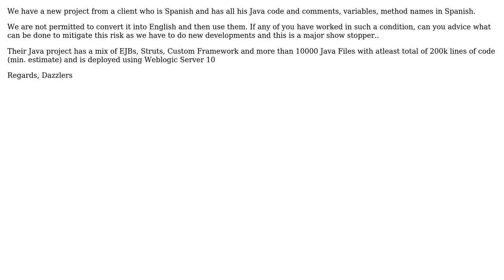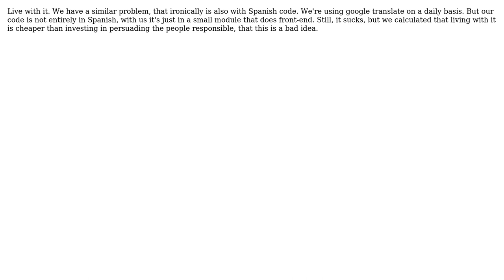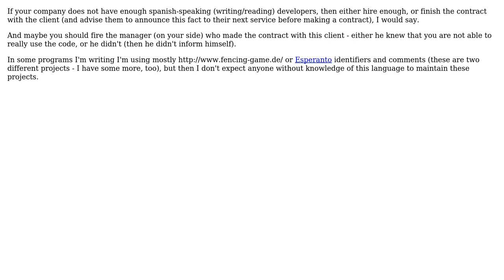Software Engineering: Managing Spanish Code (5 Solutions!!)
Software Engineering: Managing Spanish Code